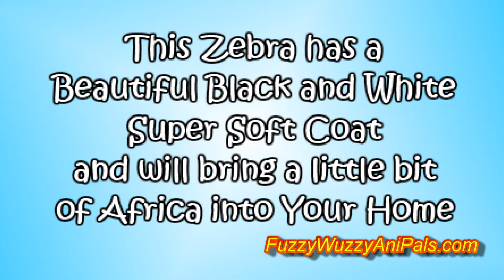Plush Zebra Baby Stuffed Animal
Most people love baby animals and many of those same people love stuffed animals so when you put the 2 together, you have an ultimate Awwwe fest.

This adorable little plush zebra will win the hearts of wildlife lovers at first glance. It has such a sweet look with big eyelashes around those tender eyes. Like a real live zebra this cutie has black and white stripes to help camouflage him yet he really doesn't want to hide from you. Nope, he wants you to know where he is at all times...just in case you have a bit of love to pass around or a snuggle to be had.

This stuffed zebra is made by Wild Republic and will make a wonderful gift as an addition to any stuffed animal safari...or keep him for yourself. Just visit Fuzzy Wuzzy Anipals to get this cute plushie or one of his other plush friends.